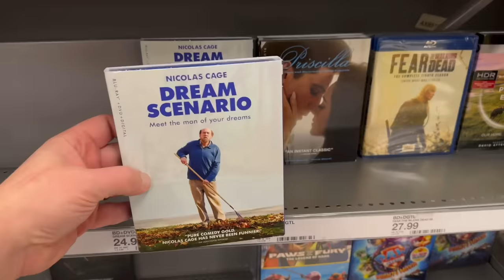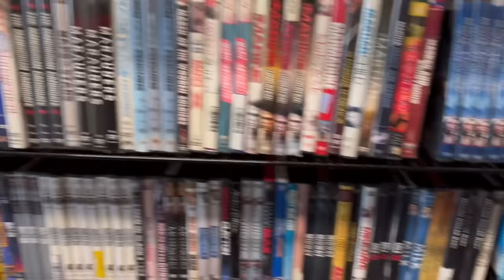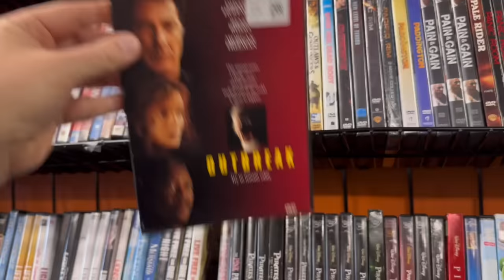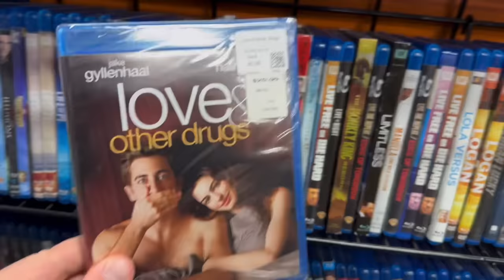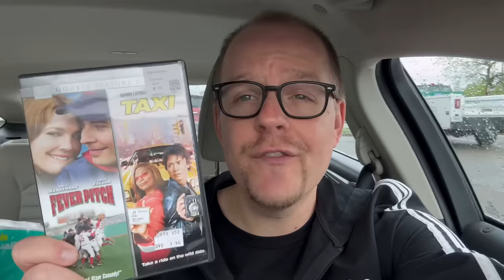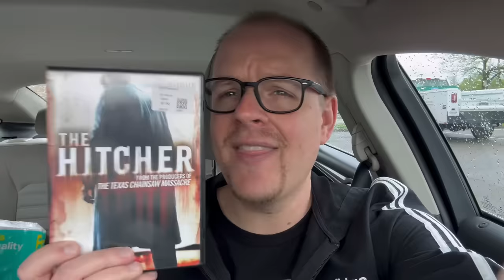Searching For $5 STEELBOOKS At Walmart! | BLURAY Hunting Trip! | Also Target And THRIFTING!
I got a fever and the only cure is $5 dollar steelbooks from WALMART! Let's see if I can find them!
Send Mail To⬇️
Kenny Vetter